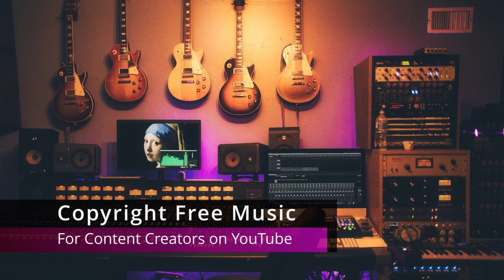Smooth Ridin Huma Huma